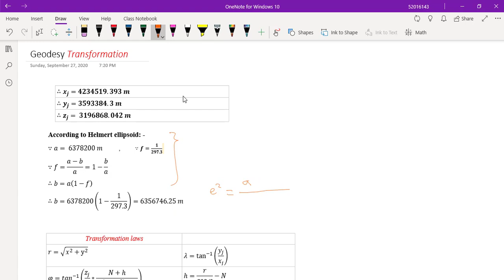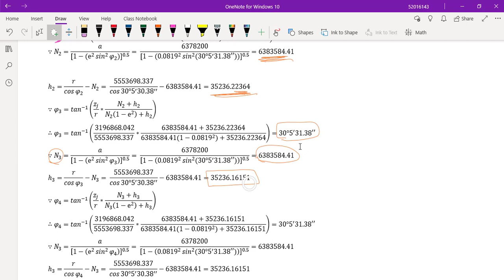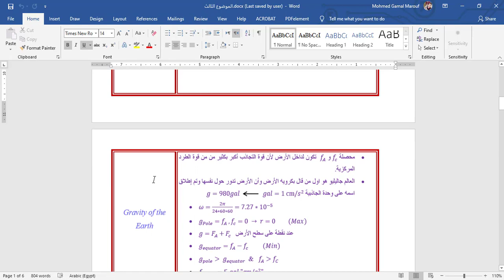geodesy transformation | التيرم التالت 2020